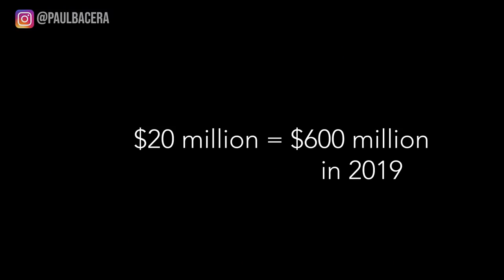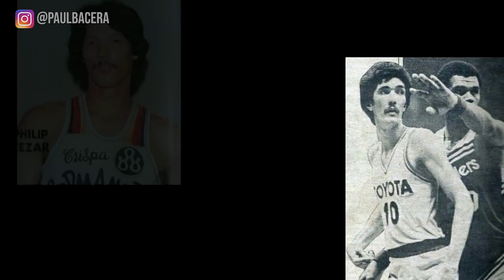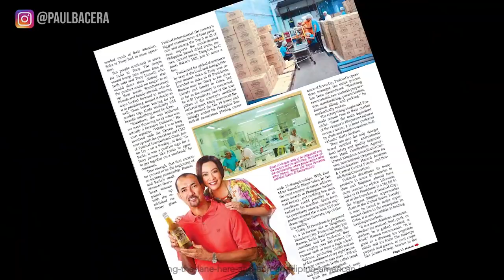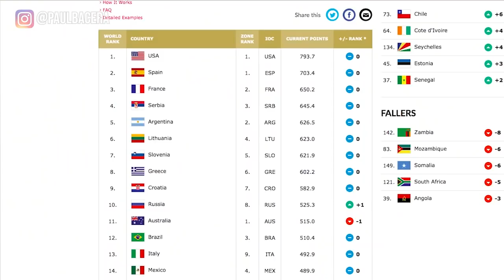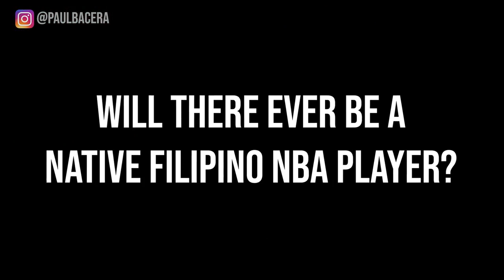The Most Basketball Obsessed Country in the World!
On every street corner, neighborhood, or barangay, you will find a basketball court. Sometimes, even without a cement or wood floor. Filipinos will play on grass, soil, even on sand. And everyone plays: big, small, short, tall, rich, poor, and middle class. You’ll find players wearing shoes, tsinelas, and even just bare feet.

So it begs the question, “why?” Why do Filipinos love this sport so much?

We cover the history of basketball in the Philippines as well as the future of Filipino basketball. Will there ever be a filipino NBA player?

Special thanks to former NBA Player, Raymond Townsend and author, Rafe Bartholemew!

The content contained in this video "This is the Most Basketball Obsessed Country in the World!" is available under Creative Common Attribution License